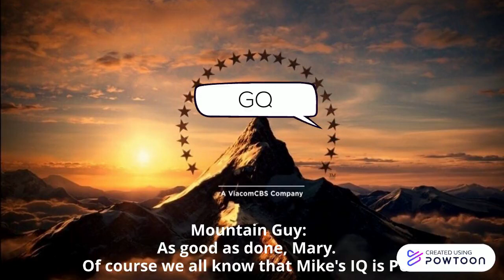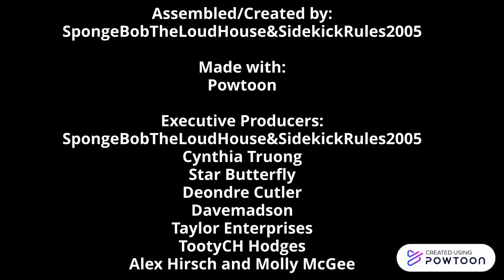Paramount Logo Bloopers 1: The Mountain Gets an Attitude: Part 2 (SERIES PREMIERE)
I hope you guys out there enjoy the second part of my first episode of Paramount Logo Bloopers! Episode 2 is still coming soon tomorrow. PowToon is a free tool that allows you to develop cool animated clips and animated presentations for your website, office meeting, sales pitch, nonprofit fundraiser, product launch, video resume, or anything else you could use an animated explainer video. PowToon's animation templates help you create animated presentations and animated explainer videos from scratch.  Anyone can produce awesome animations quickly with PowToon, without the cost or hassle other professional animation services require.